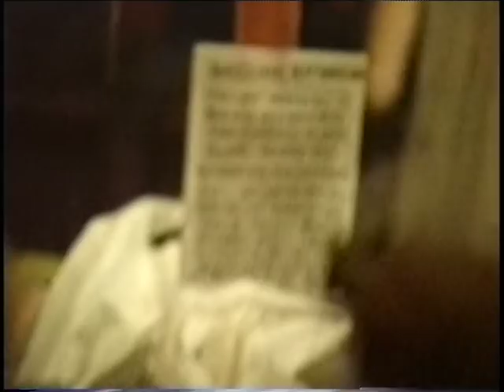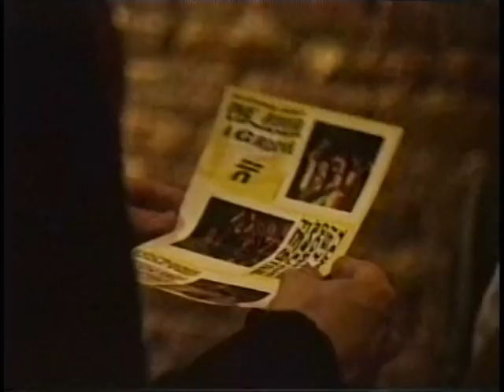The Pyramid's Celebrity Dressinhg Room after the La Palace Show 1988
Larry Tee's La Palace de Beaute, featuring RuPaul and Lahoma van Zandt, always attracted the A-list crowd.  See for yourself in this video made by Nelson Sullivan in 1988.